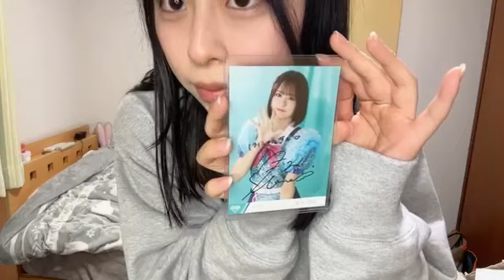倉本羽菜 (SKE48 研究生) SR 2024年 2月11日 22時31分